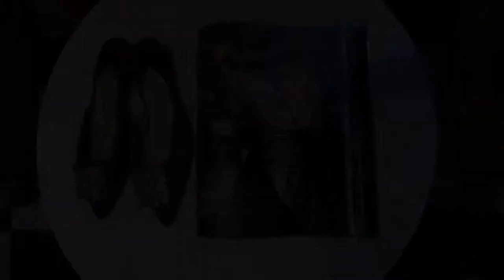"Reve The Moi" Mixed Media Photography Art Exhibit in Yorkville - Toronto